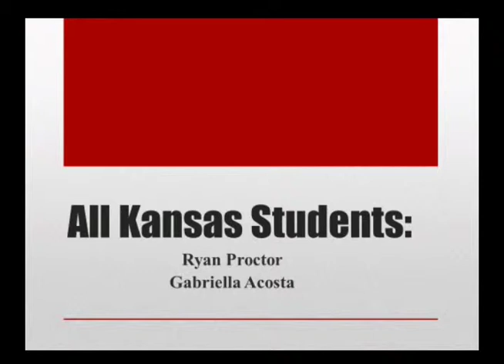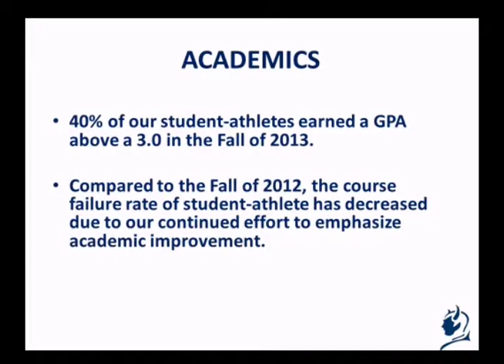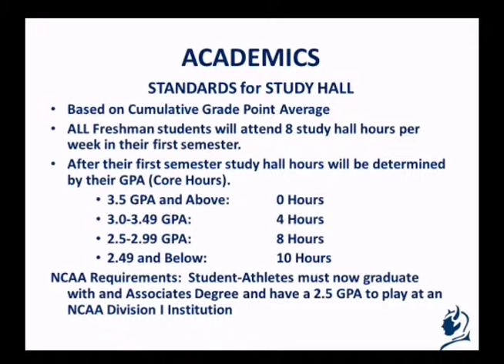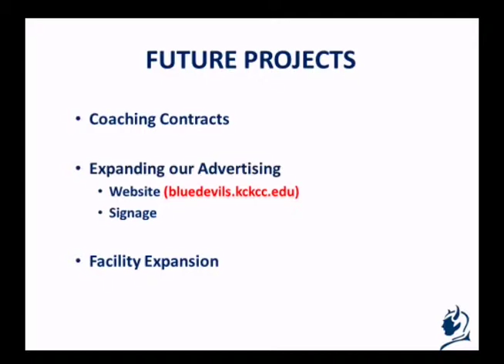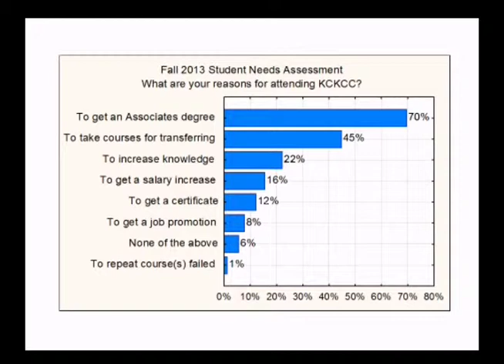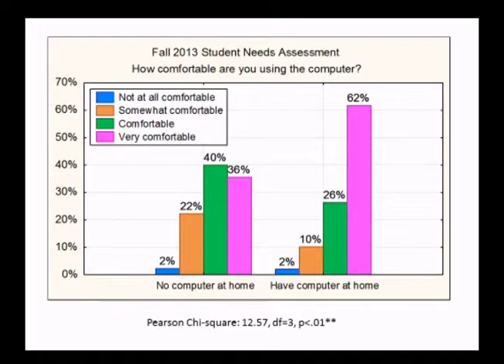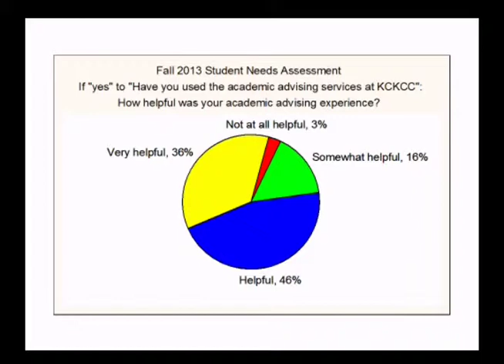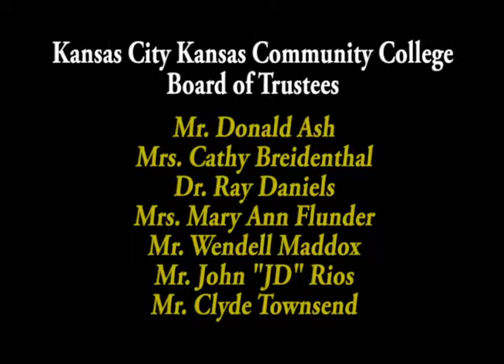KCKCC Board of Trustees Meeting: February 18, 2014